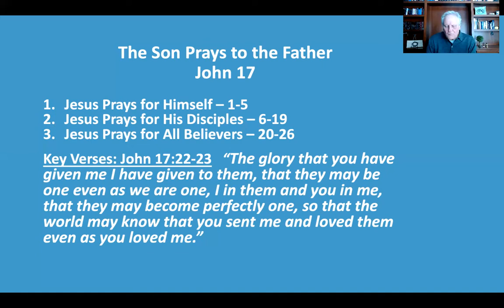The Son Prays to the Father